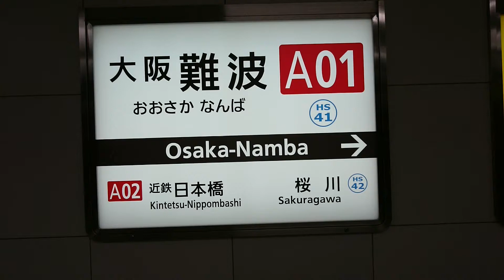大阪難波駅構内の風景 Scenery inside Osaka Namba station in Japan